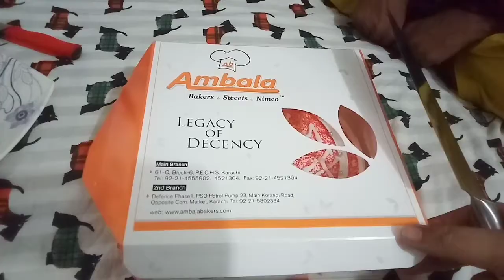celebrate my happy birthday 😋😃😍🤩🎂🍰🎂🍰